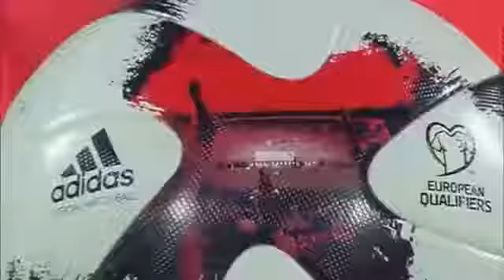БОЛГАРИЯ - БЕЛОРУССИЯ 1-0 ОБЗОР МАТЧА 13.11.2016